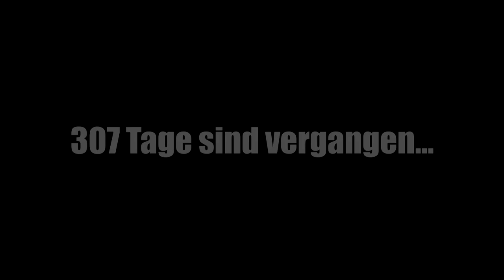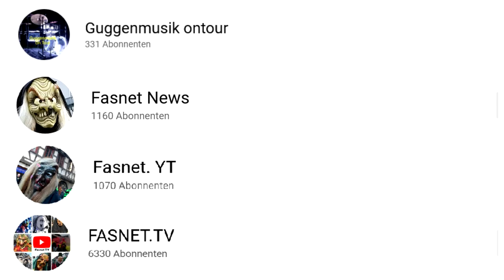Fasnet 2020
Es geht wieder los. Ab dem 11.1. beginnen die Fasnetsumzüge in Baden-Württemberg und Fasnet.TV ist wieder mittendrinn. Ob Fasnetsumzug Nachtumzug oder Jubiläumsumzug, bei Fasnet.TV verpasst du nichts.
Seit gespannt welche Umzüge 2020 besucht werden und Online kommen.

Im Video: Kolba Hexa Baltmannsweiler, Sielminger Belzebuaba&Sichelhexa,
Narrenzunft Hochdorf

Über den Kanal:
Fasnet.TV filmt Fasnetsumzug Faschingsumzug und Narrensprung in der Region Stuttgart und Umgebung. Hier lebt die Tradition und die Freude an der Fasnet.